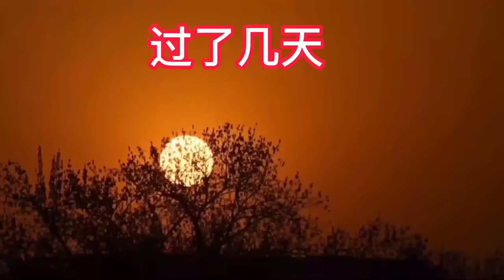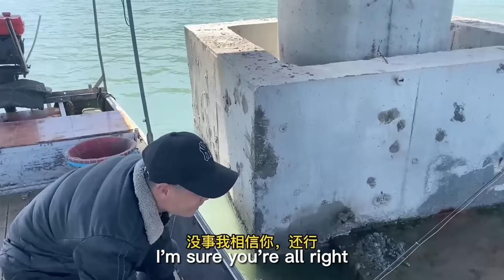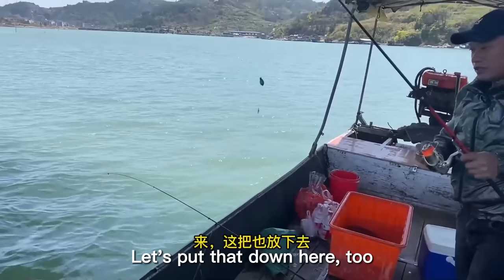用珍珠斑盘坑打窝，10多斤慜鱼龙虾八爪鳗鱼难逃被抓，真是赚大发了！【赶海阿生】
大雾天气机器坏了不影响阿生盘坑，喜获米鱼鳗鱼三兄弟分了吃大餐